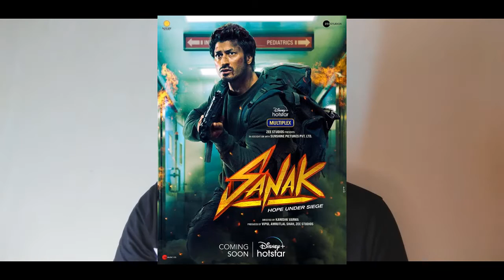SANAK Full Hindi Movie Coming On Ott | FIR TRAILER ,1st Look Poster Reaction | Baazi Romantic Song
Fir Bangla Movie Official Trailer
sanak hindi movie , vidut jamal
baazi movie trailer
baazi movie song , jeet

comes the 1st official look of FIR .. Get ready to witness an edge of the seat murder mystery this Durga Puja .. Trailer Releasing at 7pm today.. stay tuned guyz.. LoveUAll Bonny Sengupta Ritabhari Chakraborty JoydeepMukherjee AnirbanChakraborty Parambrata Chattopadhyay

A Soulful Song from Baazi is Coming Soon . .
JEET Mimi Chakraborty Jeet Gannguli Anshuman Pratyush Gopal Madnani Amit Jumrani

How far can one go for Love?
Get ready to witness a thrilling tale of Love!
Ab Sankegi!